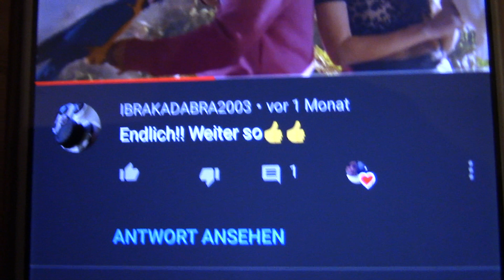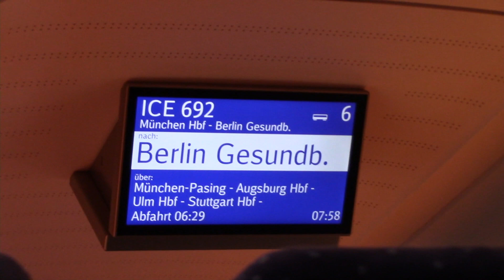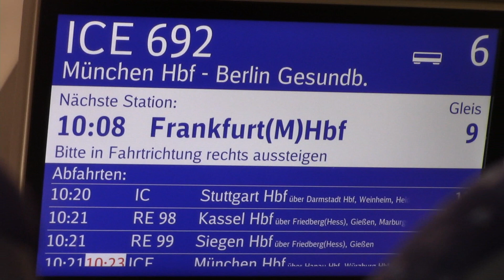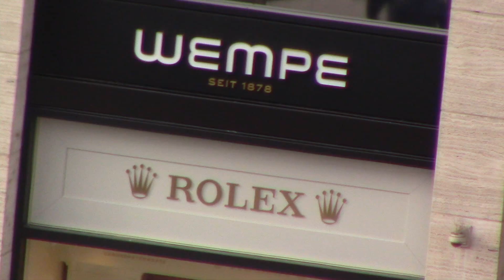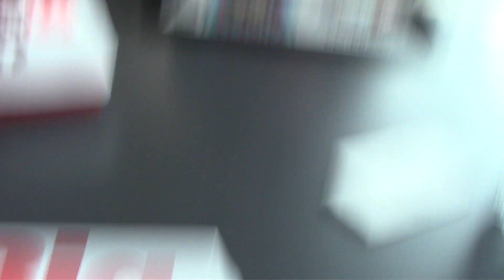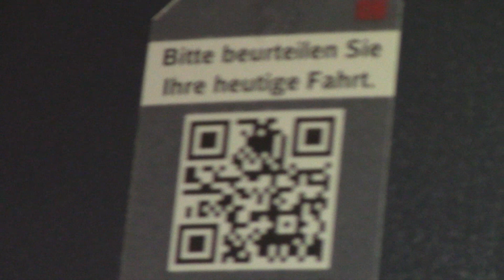Ausflug nach FRANKFURT (MAIN) | Nico Tv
Ich fahre mit meinem Opa nach Frankfurt (Main) in die Stadt und zum Flughafen.

▬▬ SCHLUSSWORT ▬▬
Vielen Dank für's Zuschauen, bis zum nächsten Mal, Tschau!